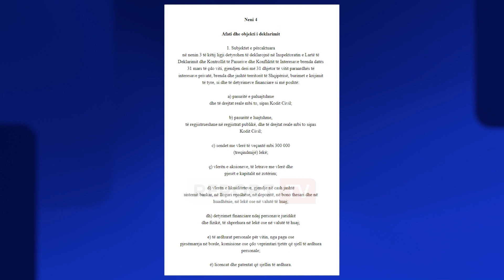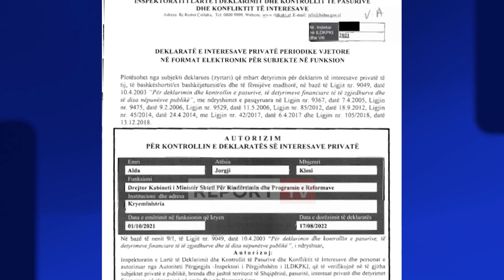Report TV -Alda Klosi nuk ka deklaruar para 'cash' në ILDKPKI, mister dy apartamente dhuratë!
reportTV lajmeshqip lajmeZbulohet pasuria e deklaruar nga zyrtarja e shtetit Alda Klosi që akuzoi Rozeta Dobin se i ka vjedhur 120 mijë euro në banesë, deri në gush 2022 Klosi nuk ka deklaruar para cash në ILDKP, në media tha të kundërtën